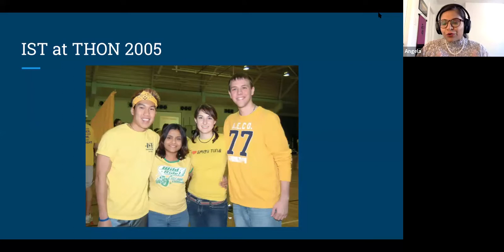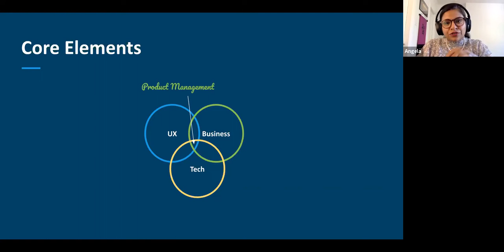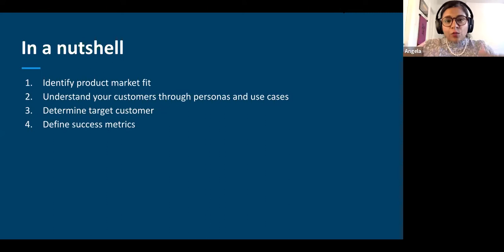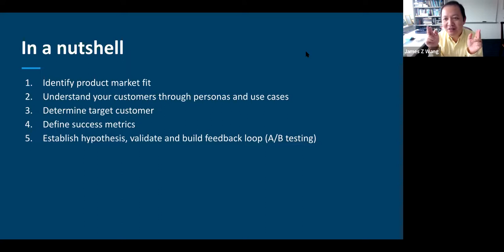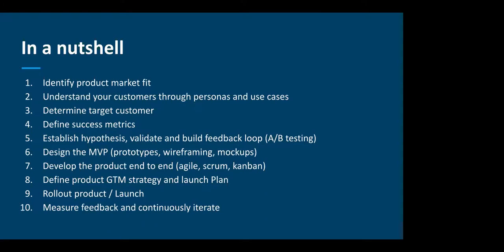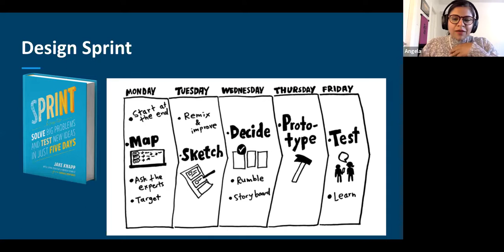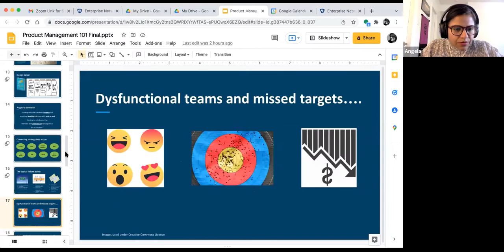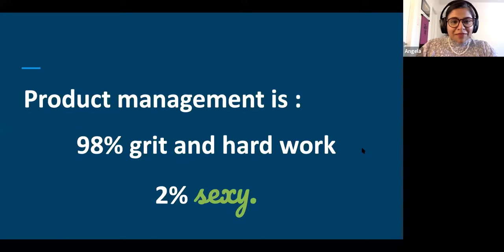Penn State Startup Week 2022: Angela Govila, JPMorgan Chase's Corporate Investment Bank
"Product Management 101: An Introduction to How to Build Digital Products"

About the Speaker:
Angela Govila is a growth-mindset FinTech executive with extensive experience building organizations to deliver technology solutions. She has deep experience in end-to-end customer success lifecycles and new product innovation in digital banking. Angela is currently the Head of Product for Embedded Banking with JPMorgan Chase’s Corporate Investment Bank. She has also held roles at Capital One, Ernst & Young and General Electric. She is also a recent Fellow from the Aspen Institute’s Tech Policy Hub.

Angela has an undergraduate degree from the College of Information Sciences and Technology and also serves on the Dean's Advisory Board. In her spare time, she loves hiking and backpacking in the remote wilderness with her family. Lately though, she’s learning how to hit a PR as a new Peloton Mom.

About Penn State Startup Week:
Each spring, Penn State Startup Week powered by PNC brings together the best and brightest Penn State student and alumni entrepreneurs and innovators for a week long entrepreneurship immersion and celebration of the magic that happens when Penn State’s inspired doers put their great ideas into action. This year, Startup Week will feature even more exciting keynote speakers and change makers, entrepreneurial workshops, mini pitch competitions, access to entrepreneurship resources, and networking!